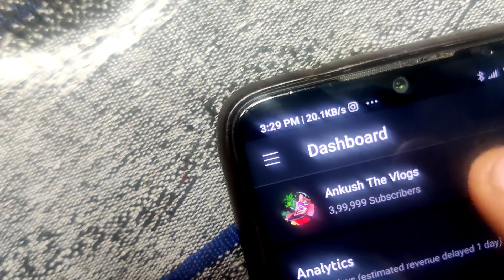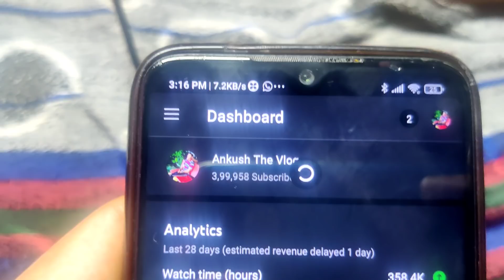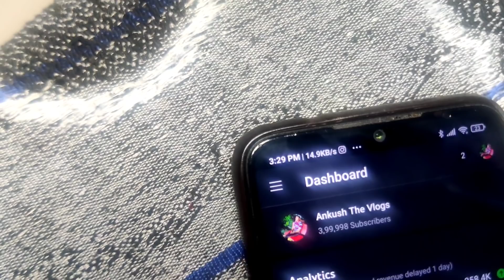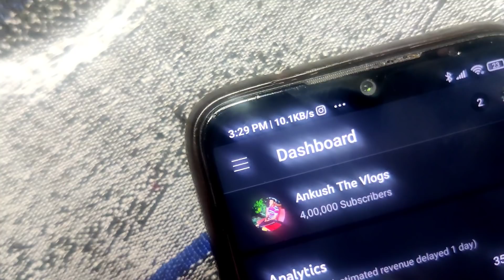4 lakh Complete ❣️ ✨ Congratulation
16k Complete Hogye
Instagram pr ❤️❤️❣️